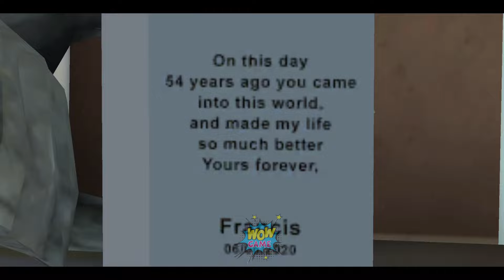Scary Teacher 3D - All Computer Pranks Nick and Tani Troll miss T everyday